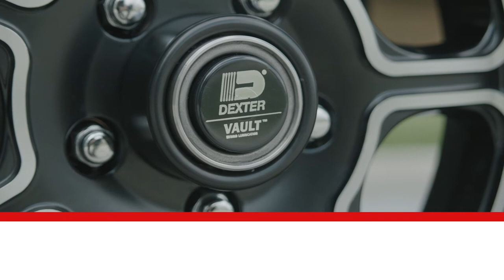DEXTER TV - The VAULT® Hybrid Lubrication System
The VAULT® Hybrid Lubrication System uses a semi-fluid oil in a pressurized chamber to give you the ultimate in wheel bearing lubrication and protection for your marine/boat trailer. This maintenance-free system reduces friction and doesn't require periodic re-greasing or inspection.

Connect with DEXTER!